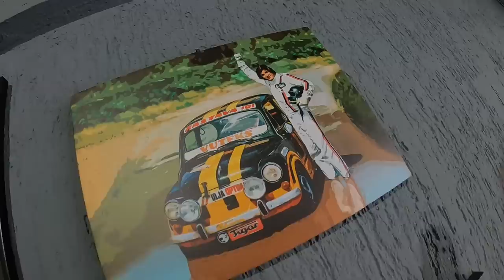M4 DIZEL?! + Nove felne na TTS-u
Kupili smo nove felne za Audi i našli smo frankenštajna BMW M4 e60 dizel?!

Aleksandar Kušljić | Zoran Glavaški